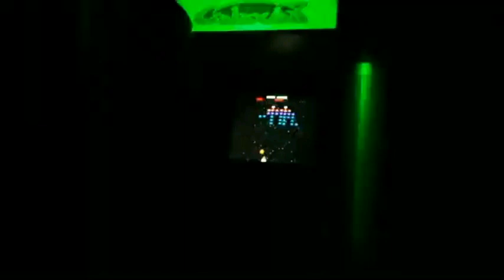Rally-X New Rally -X Sabado Nostalgico, Fliperamas dos anos 80s